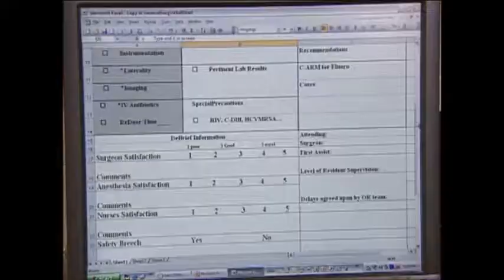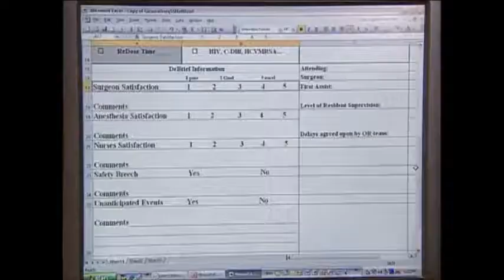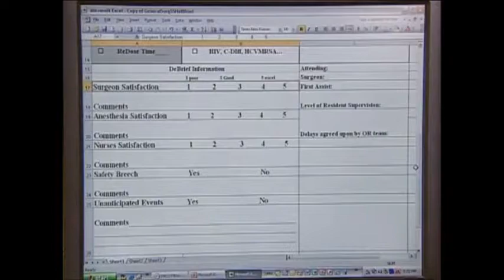6 Veterans Affairs Debrief